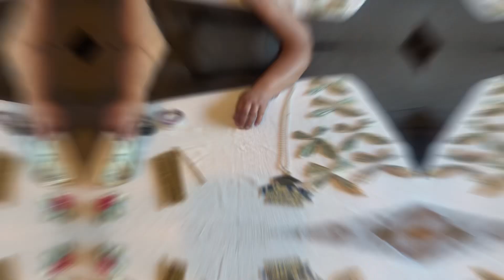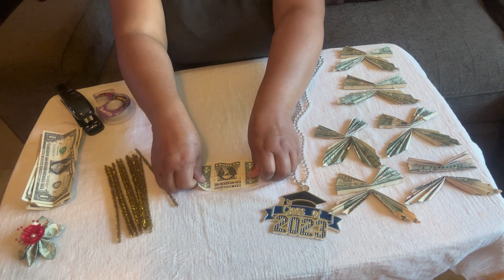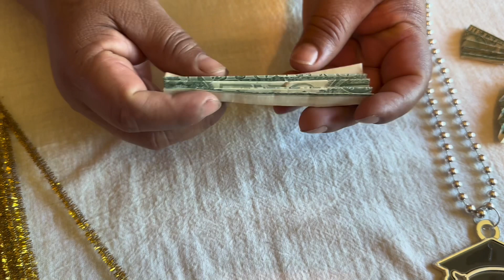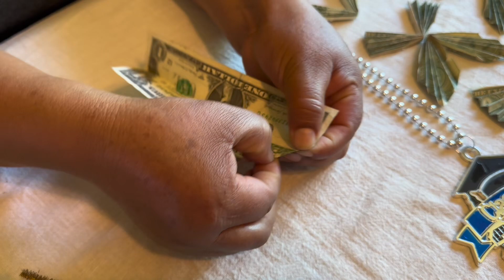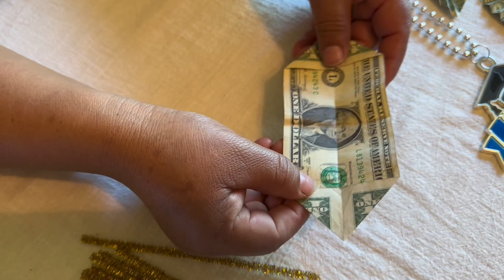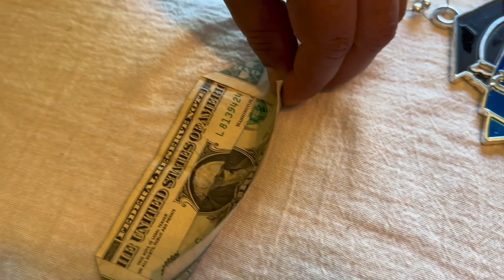Collar de Mariposas de billetes